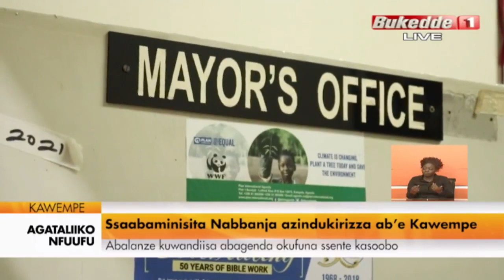Agataliikonfuufu: Tukwanirizza.- Ssaabaminisita Nabbanja aziinduukirizza abe Kawempe.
Agataliikonfuufu: Tukwanirizza.
- Ssaabaminisita Nabbanja aziinduukirizza abe Kawempe.  Abalanze  kuwandiisa abagenda okufuna ssente kasoobo.
- Basabidde omwoyo gwa Reginah Mukiibi. Awerekeddwaako ab'ebitongole ebiziisi bonna.